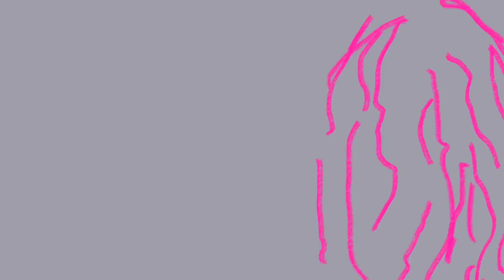Simon Klein - Get Out of Jail for Free [OFFICIAL VIDEO]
Video by Simon Klein for 'Get Out of Jail' - released on Gare Du Nord Records.

Music recorded and produced by Patrick Wood.